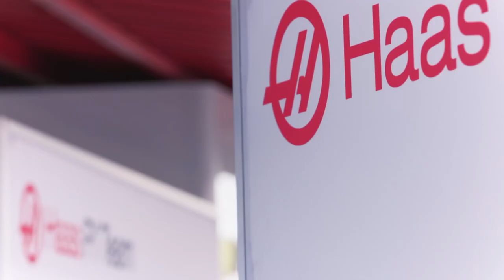Haas F1 team 2018 Season Presentation trailer VF-18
Video presentation of the Haas's new car, the VF-18, with which they will compete in the F1 world championship that starts on Sunday, March 25, 2018 in Melbourne, at the Rolex Australian Grand Prix.